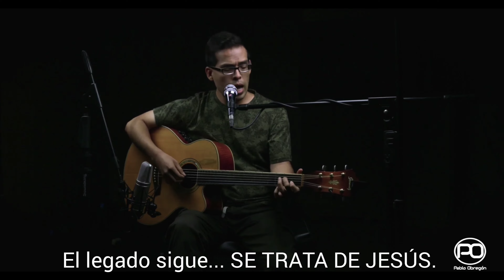Pablo Obregón celebrando el legado de JaimeMurrell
Desde Lima, Perú el joven Pablo Obregón realizó este cover especial sobre una de las canciones escritas por Jaime Murrell. Oh Ven es un tema que nos invita a adorar a nuestro Dios. Los mejores momentos los vamos a vivir siempre en la Presencia de Dios.

OH VEN, Adoremos a nuestro DIOS.

El legado sigue... SE TRATA DE JESÚS.